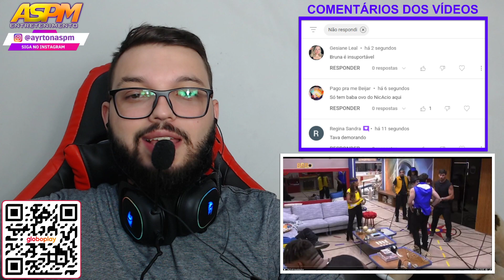SAPATO AINDA PERSISTE EM TRETA COM FRED NICÁCIO